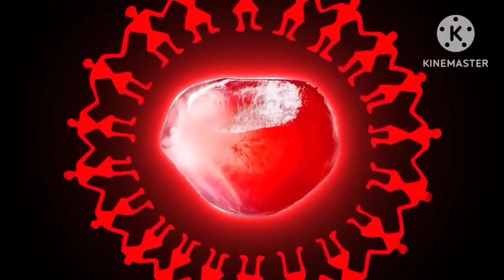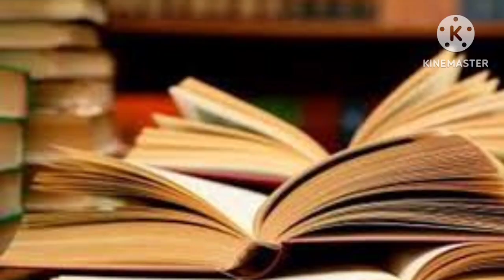जगन्नाथ मंदिर के वो रहस्य, जिसे वैज्ञानिक भी नही सुलजा पाए है |Mysteries of Jagannath Puri Temple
पुरी जगन्नाथ मंदिर के वैज्ञानिक रहस्य क्या हैं?
जगन्नाथ मंदिर की परछाई क्यों नहीं दिखती ?
जगन्नाथ पुरी का इतिहास
 जगन्नाथ की मूर्ति कैसे बनती है
जगन्नाथ पुरी का झंडा कैसे जला
जगन्नाथ पूरी के चक्र का रहस्य
जगन्नाथ पूरी की रसोई का रहस्य
जगन्नाथ पुरी का रहस्य क्या है।
jagannath puri rahasya
jagannath puri rahasya hindi
jagannath puri rahasya
jagannath puri rahasya mandir jagannath puri rahasya mai mandir
jagannath puri rahasya video jagannath puri rahasya
jagannath puri rahasya in marathi jagannath puri heart rahasya
jagannath puri murti rahasya jagannath puri ka rahasya shorts